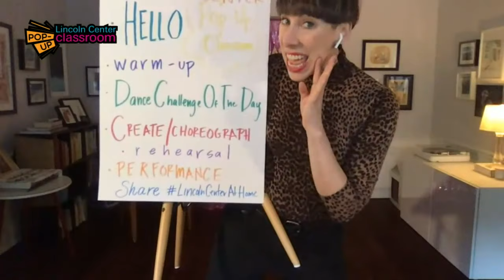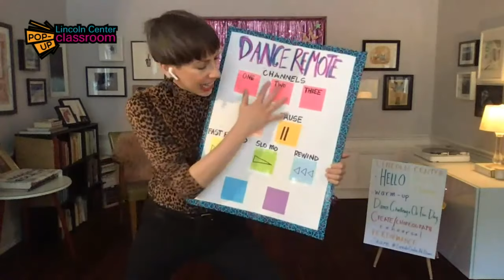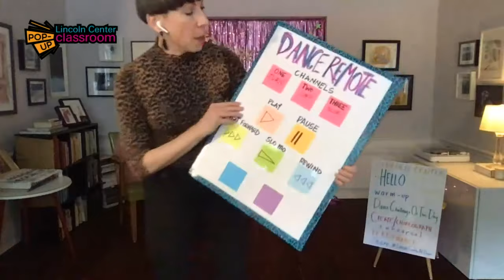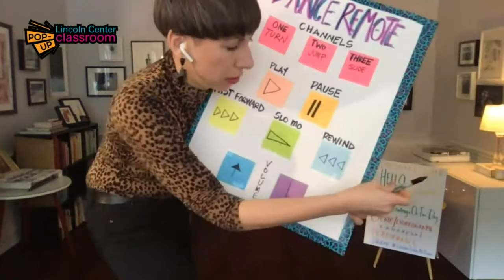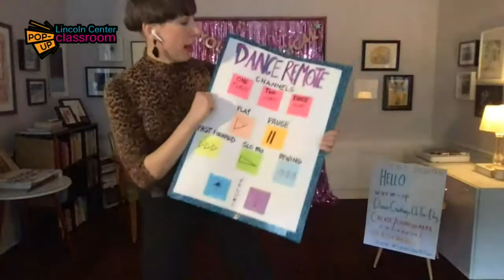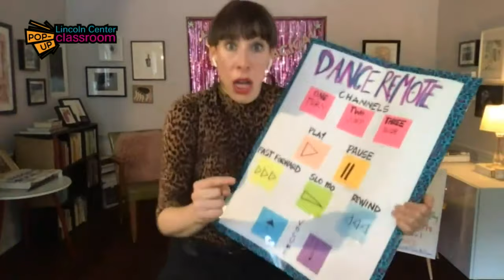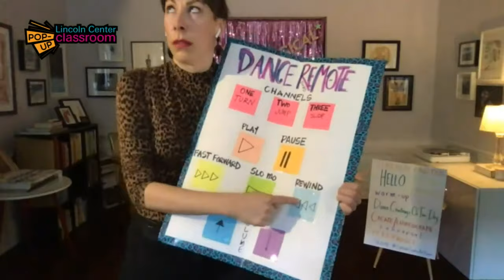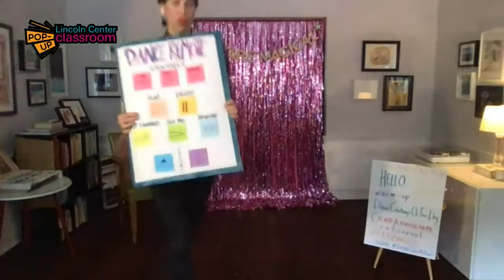Remote Control Choreography Workshop with Deb: Lincoln Center Pop-Up Classroom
We're starting the week off dancing with Deb! Today we'll be creating our own remote controls that choreograph unique dances. No supplies needed.

As a part of LincolnCenterAtHome, Lincoln Center Pop-Up Classroom brings you your daily dose of creative art-making. Every weekday, a Lincoln Center Teaching Artist leads families and kids in a workshop that uses simple materials found at home.